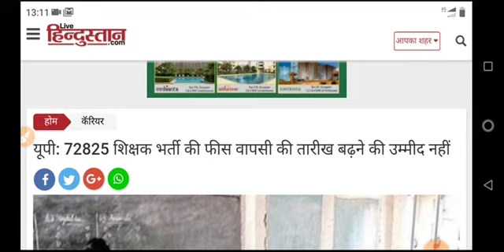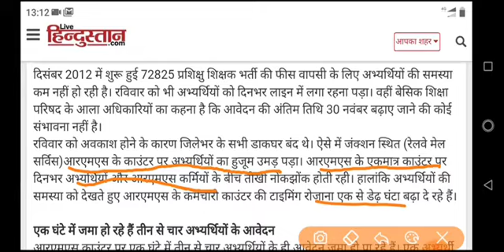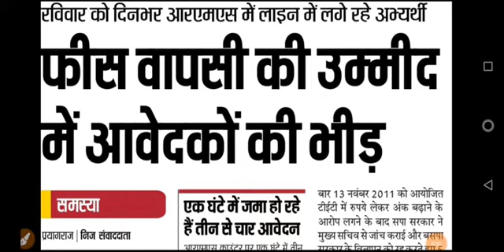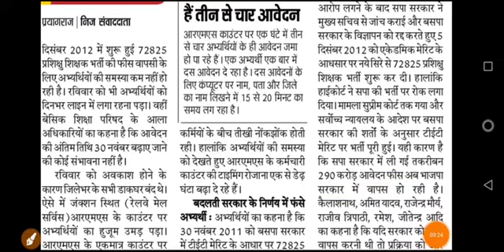UP TET 72825 फ़ीस वापसी न्यूज़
अब डेट नहीं बढ़ने वाली